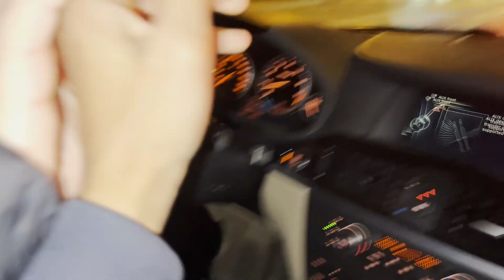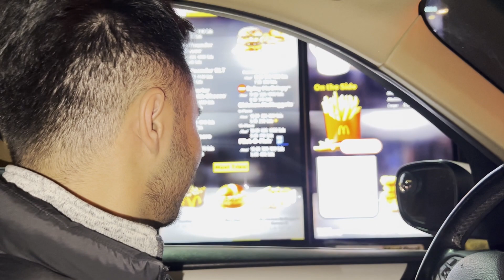MIC'D UP BEER LEAGUE HOCKEY... BUT IM THE MAIN CHARACTER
This week my friend sam drives me home after i had a few beers and almost kicks me out of his car, then we play some beerleague hockey but i mic myself up so you can hear everything i say. And of course I annoy my family... like always.
If you like, likes, be sure to leave a like :)